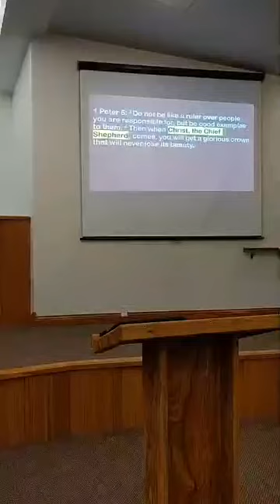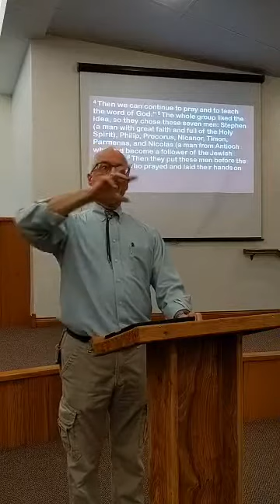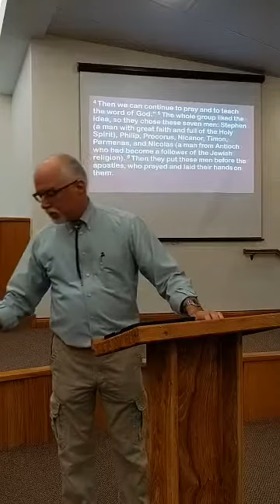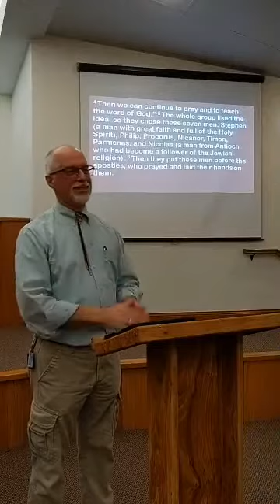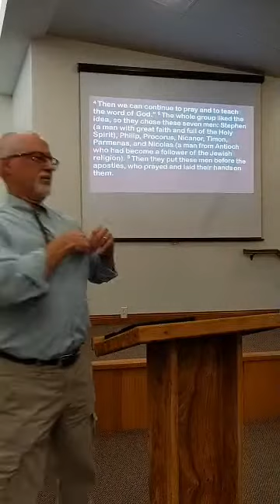Steve Dennis, Sunday AM Bible Class, 3/14/21